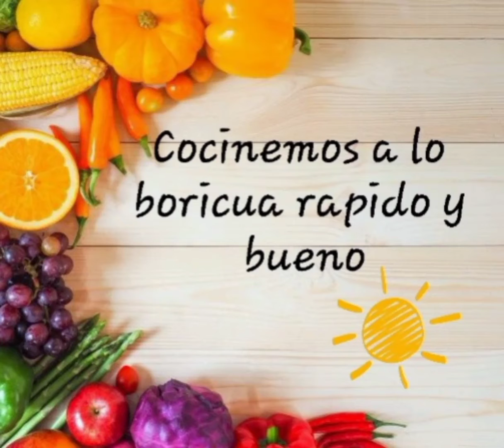Steak Sándwich 😋😋👌🙋‍♀️🇵🇷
Come and Cook with me fast and good🇵🇷🙋‍♀️😋👩‍🍳